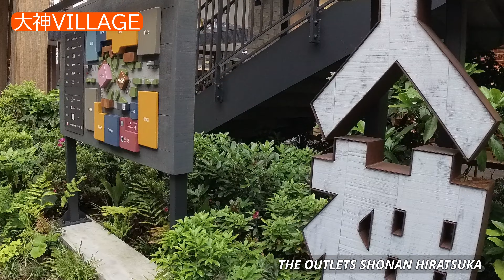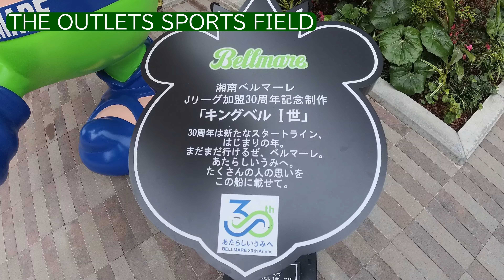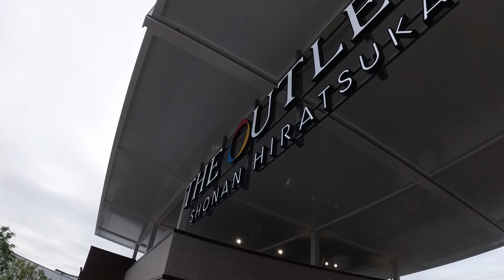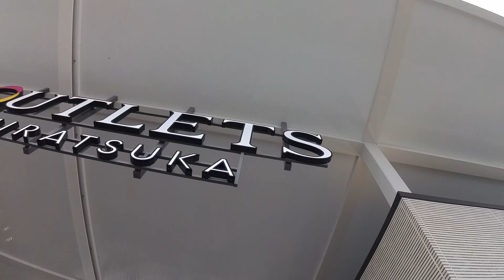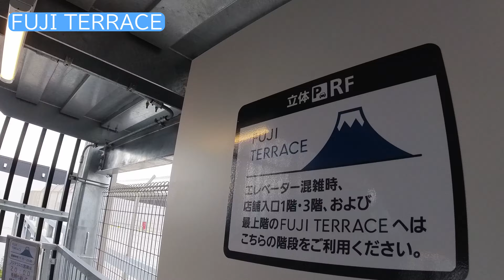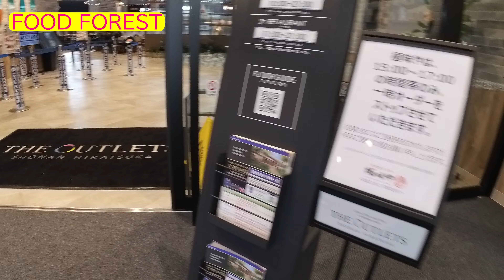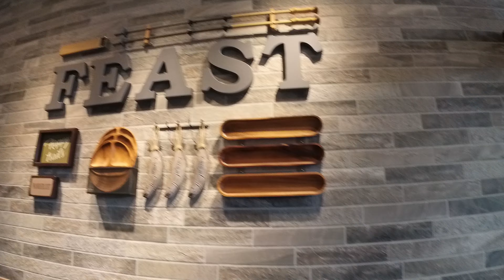【ぐるっとウォーキング】グランドオープン『ジ・アウトレット 湘南平塚』｜THE OUTLETS SHONAN HIRATSUKA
緑あふれる新たなショッピングモールがグランドオープン。施設内には随所にソファーやベンチがあり、ゆっくりお買い物が楽しめます。公園やスポーツパークが併設されていたり、富士山や新幹線が見える展望台まであり、楽しみ方もいろいろ。生鮮市場「ひらつかマルシェ」やフードコート「Food Forest」もあり、食べる楽しみも。
また一つ、魅力的なSPOTが増えました。